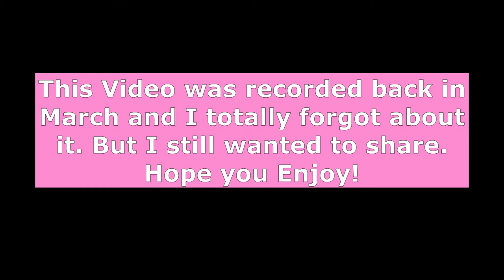What I Eat in a Day | Plant Based Pregnancy | Baby #3